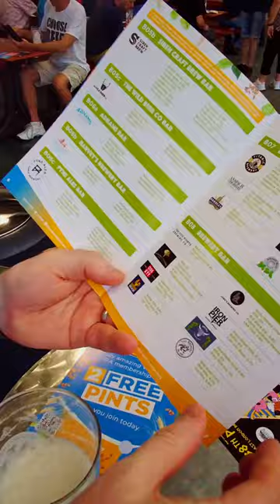Great British Beer Festival London Olympia 2022 CAMRA Campaign for Real Ale GBBF 2022 Real Ale Craft